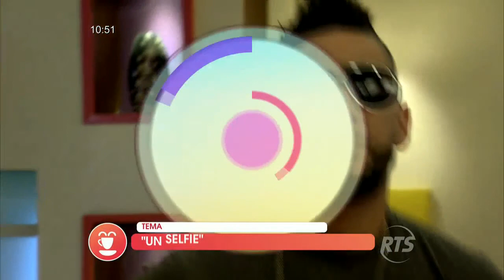Rakim: "Un Selfie"